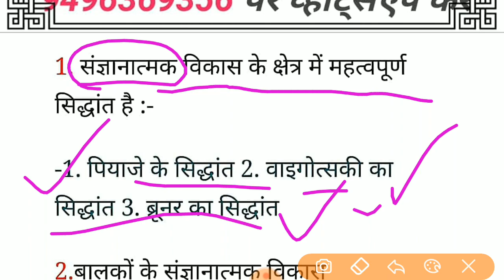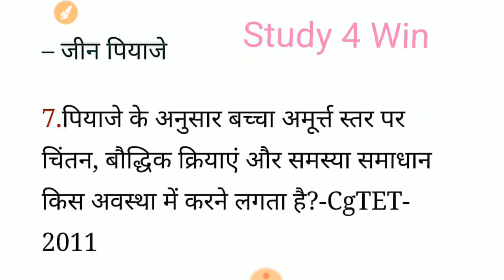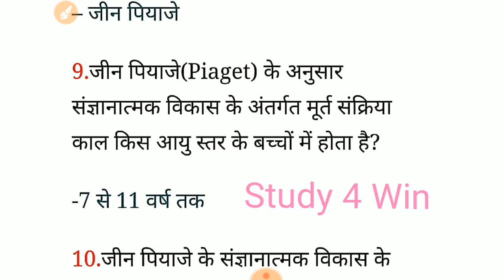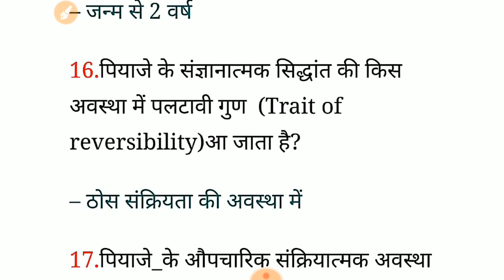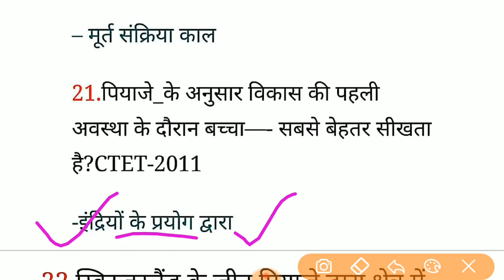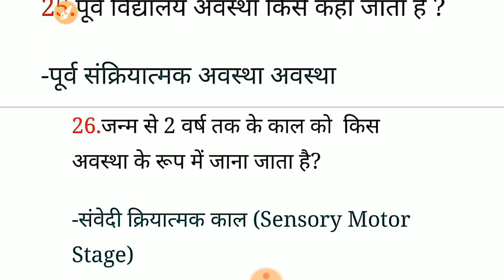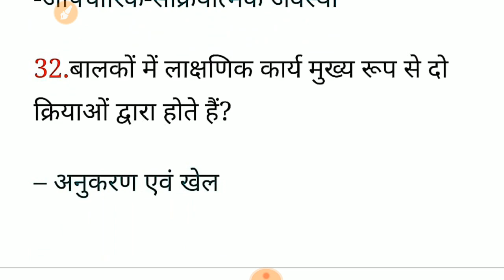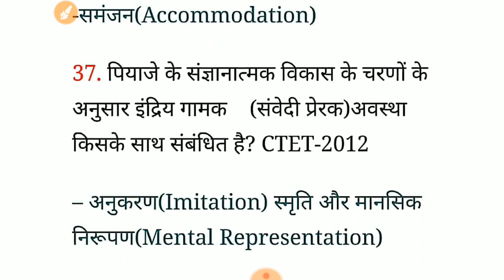जीन पियाजे||Jean Piaget Important Questions||Cognitive Development||संज्ञानात्मक विकास||Study 4 Win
जीन पियाजे के सिद्धांत से सम्बंधित अत्यंत महत्वपूर्ण प्रश्न

नोट्स के लिए 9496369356 पर व्हाटसअप करें